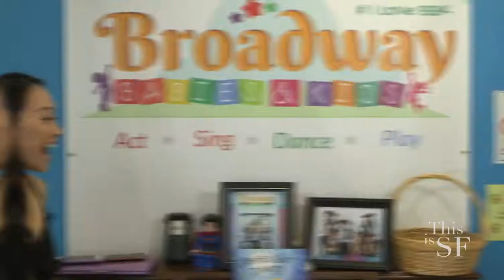Broadway Babies & Kids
THISISSF204